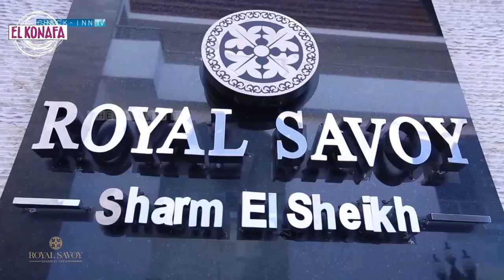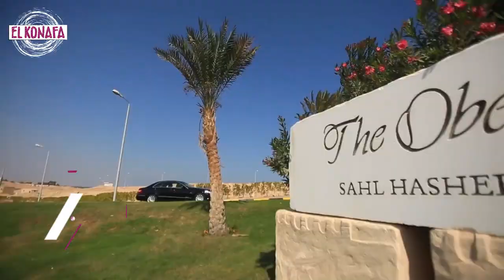10 Best Hotels in Egypt, According to Trip Advisor